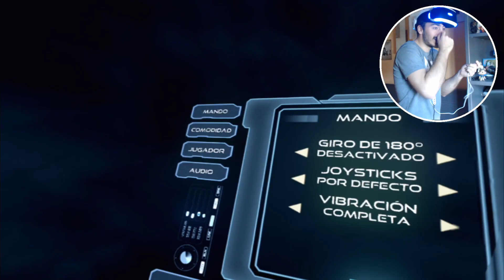FARPOINT VR #5 UNA NIÑA! ¡QUE SON ESOS BICHOS! FUSIL DE PLASMA